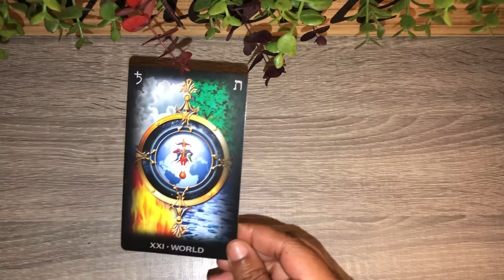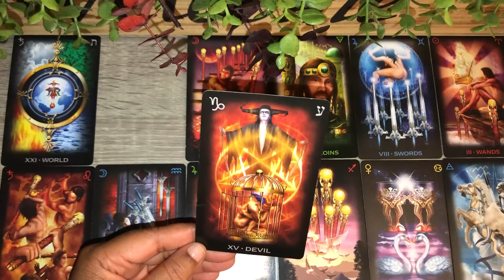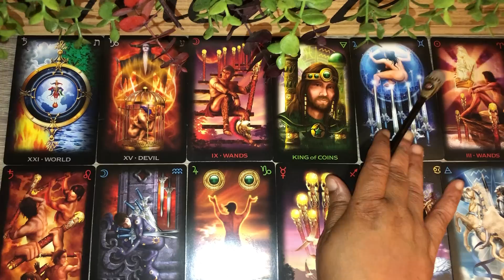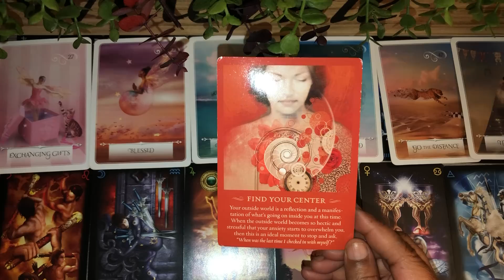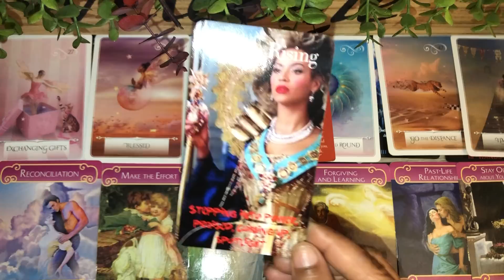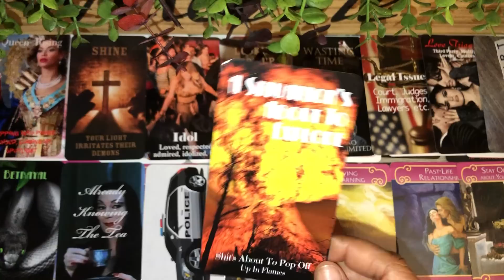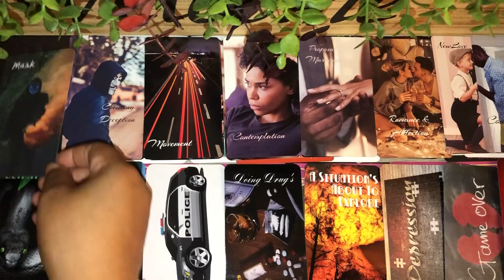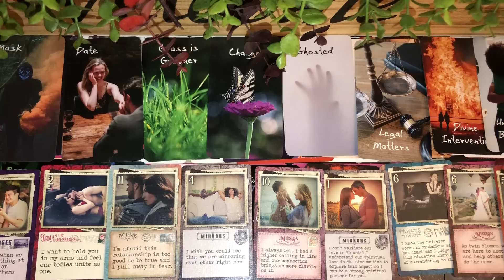Twin Flame 🔥 Update : Your person has found out that the grass was not greener on the other side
Hello😊
Thank you for you support and I hope you enjoy the reading. This is a general reading Twin Flames Unions 🔥 or Monthly Horoscopes Sun, Moon, Rising Venus and Cross Watchers. Enjoy !

$sexyvirgo68